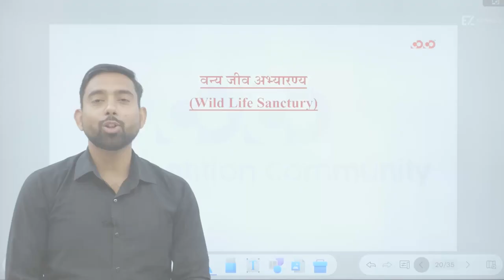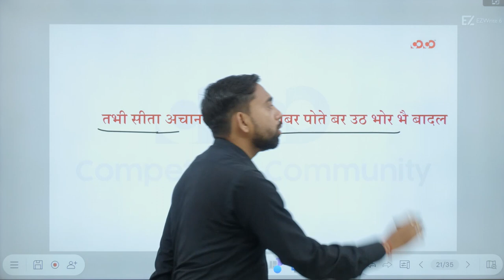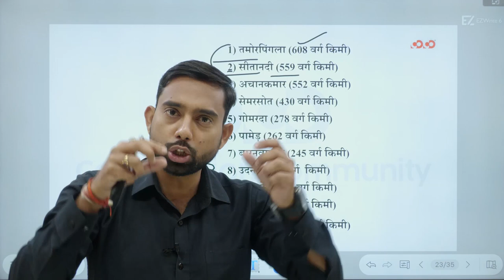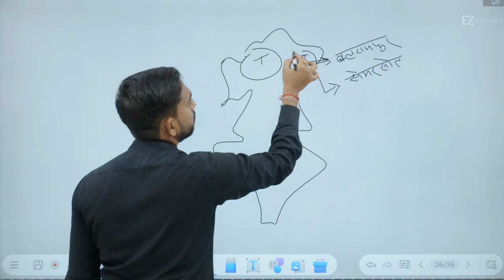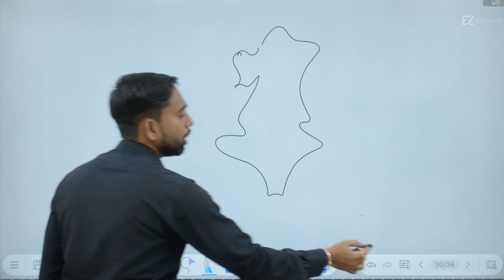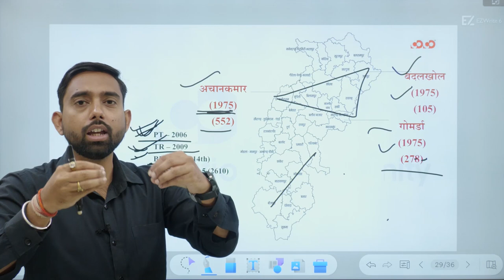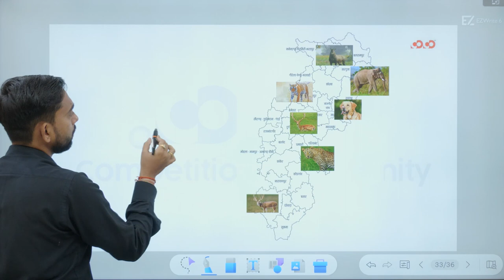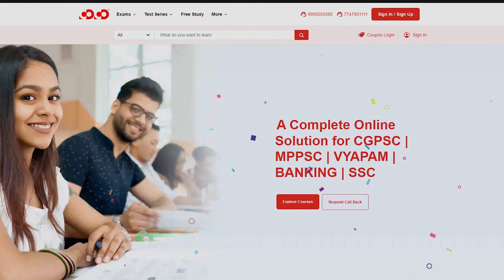छत्तीसगढ़ के अभ्यारण्य | CGSI MAINS & ADEO | Chhattisgarh | Raghvendra Sir | Competition community